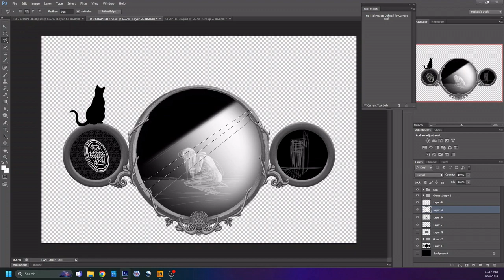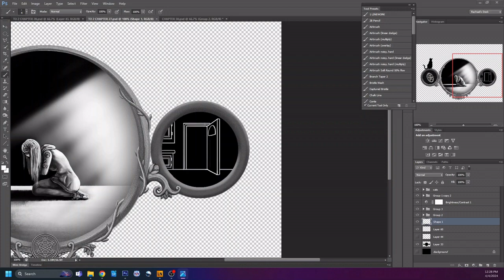THE OTHERWORLDS: Book Two Illustration SPEEDPAINT! (Chapter 27: Ventriloquist)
One of the chapter title illustrations from THE OTHERWORLDS: Book Two!
I paused the recording partway through and forgot to restart it 😑 But that's ok, I only lost about 15 minutes. Stil... 😒
The Kickstarter is LIVE until April 12th, support the campaign while you can!